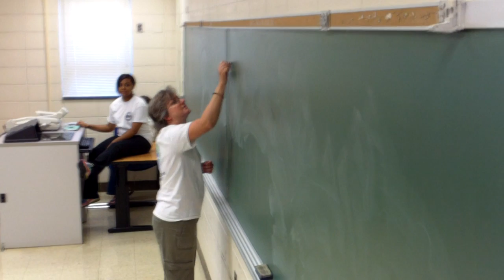UNCG Sociology Shakes it up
UNCG Sociology Centennial

The Sociology Department began as the Department of Rural Life and Economics in 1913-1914 and soon added 'Sociology' to its official title in 1918. The Sociology Department notes its tradition of inclusion. It was the first at our university to include a course on 'race relations.' In 1923, part of It was the home of many prominent female faculty members, including Professor Mereb Mossman who went on to become the first Vice Chancellor for Academic Affairs. Sociology became the home of the first senior level African-American faculty member at UNCG when Professor Joseph Himes came in 1969. Himes went on to found and serve as the first president of the North Carolina Sociological Association and was a renowned scholar of race and ethnic relations in the South. Today, inequalities of all kinds and concerns for social justice remain core issues in the department's curriculum.